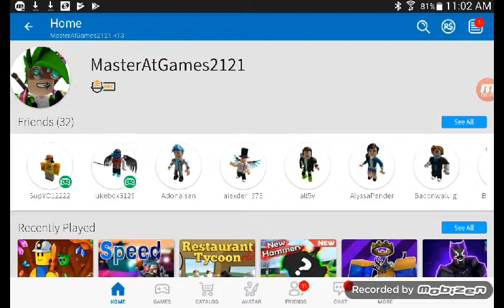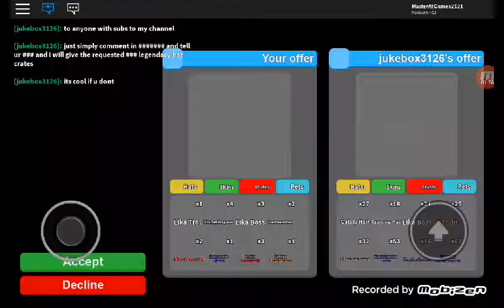Lengendary Unboxing | Mining Simulator | Roblox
I spent 300 robux on this video